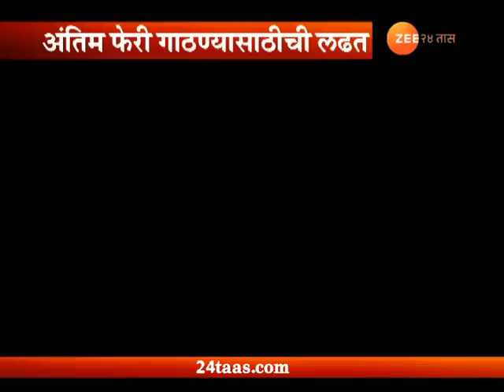Football Shootball With Ashish Pendse 11th July 2018